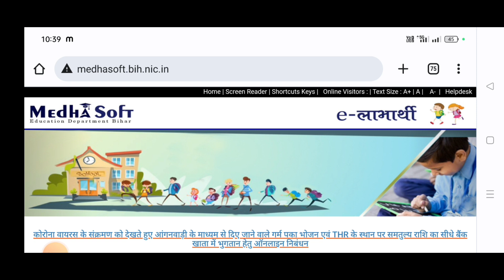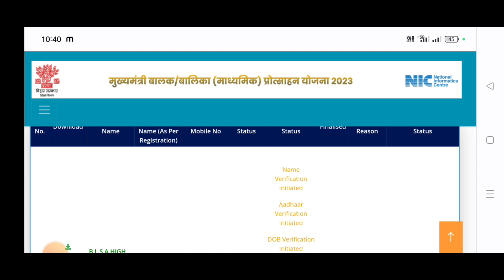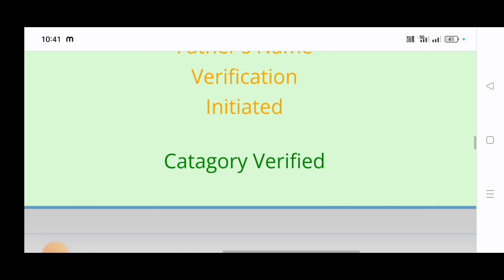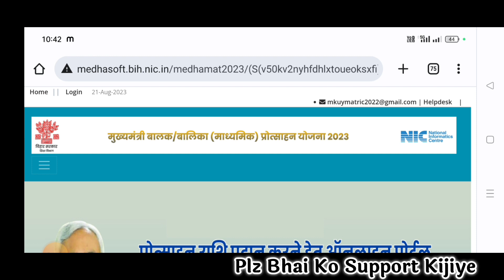😭 scholarship dob mismatch verify|10th scholarship dob mismatch|matric scholarship dob mismatch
Life Settlement
( My Instagram channel lin

❤️ Purshottam Raj ❤️
From - Vaishali Bihar ( INDIA )